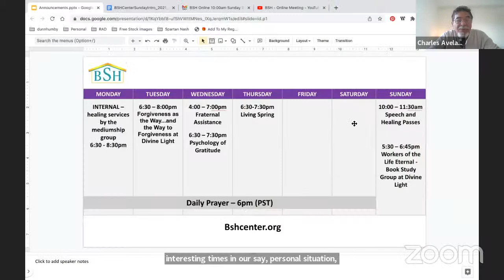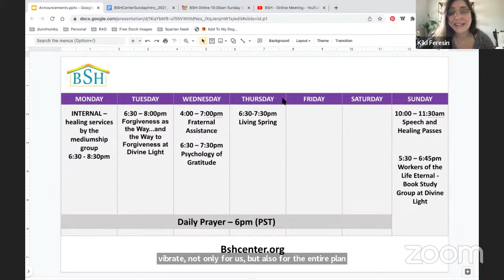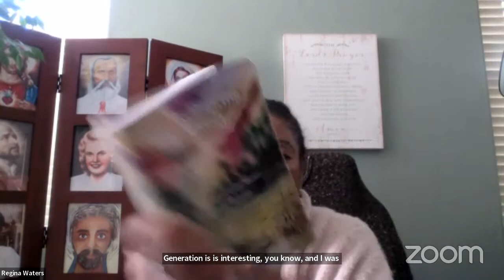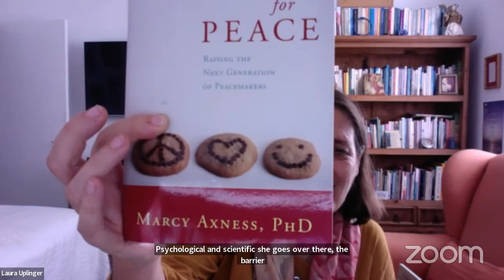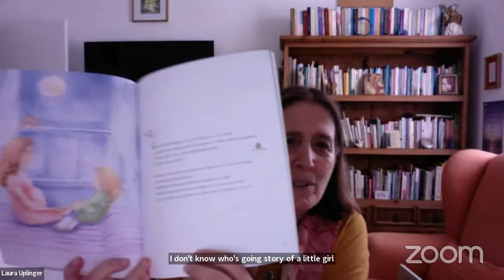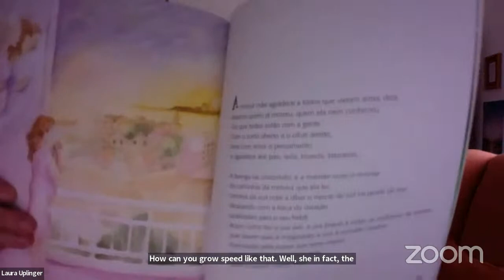12.04.22 - The power of a pregnant woman and their mission with Laura Uplinger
In this amazing service offered by @bshcenter4659 we heard from Laura Uplinger about the important connection between parents and baby. How the conscious conception influences in the life of each and every adult! You'll be delighted to learn more about the divine process of life!